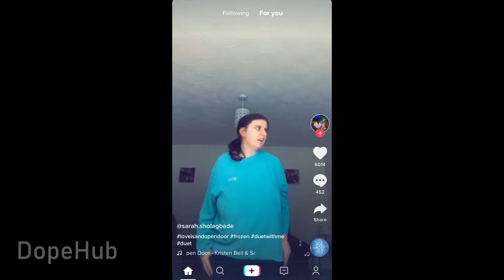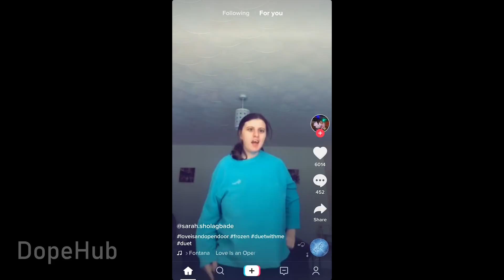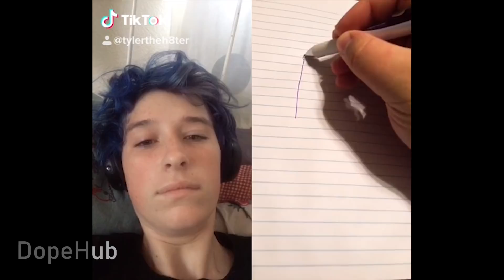Funny Tik Tok Ironic Memes Compilation V8 | Best Tik Tok Trolls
10 minutes of Tik Tok cringe